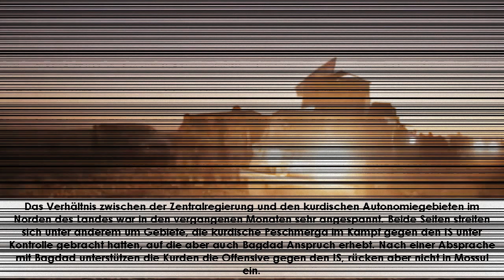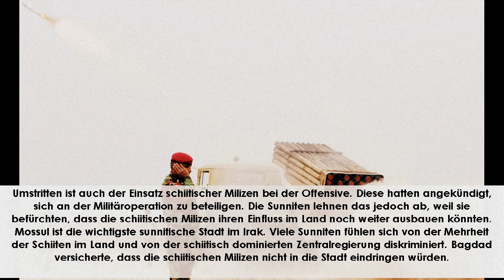Der erste Tag lief gut | USA loben die Offensive auf Mossul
Seit der Nacht greifen die irakische Armee und verbündete Milizen den Islamischen Staat in Mossul an. Experten rechnen mit langen, schwierigen Kämpfen. Doch am ersten Tag stößt die Allianz offenbar weiter vor als gedacht.

Die USA haben den Start der Offensive auf die IS-Hochburg Mossul im Irak gelobt. Die irakischen Sicherheitskräfte seien ihrem Zeitplan voraus, darauf deuteten erste Erkenntnisse hin, sagte Pentagon-Sprecher Peter Cook in Washington. "Der erste Tag lief gut." Man rechne jedoch mit großem Widerstand durch die Terrormiliz Islamischer Staat.

Der Islamische Staat hatte die Millionenstadt Mossul im Juni 2014 vollständig unter seine Kontrolle gebracht. Die seit Monaten vorbereitete Großoffensive auf die Stadt ist die entscheidende Phase im Kampf gegen die Extremisten im Irak. Nach Medienberichten sollen 30.000 Mann der Allianz 4000 bis 8000 IS-Kämpfern gegenüberstehen.

Irakische Sicherheitskräfte begannen am Morgen im Schutze der Dunkelheit mit der Operation. Die Stadt am Tigris ist von großer strategischer Bedeutung, vor allem wegen der umliegenden Ölfelder und Raffinerien. Es wird mit wochenlangen Kämpfen gerechnet. Die UNO und Hilfsorganisationen warnten vor einer humanitären Katastrophe. Die von Washington angeführte Anti-IS-Koalition unterstützt die Regierungstruppen und kurdische Peschmerga-Kämpfer mit Luftschlägen, Artillerie und Ausbildung.

Kurden sollen nicht in Stadt einmarschieren

Die Peschmerga-Kämpfer vertrieben die IS-Miliz aus mehreren Dörfern im Osten der Stadt, teilte das Zentralkommando der kurdischen Einheiten mit. Demnach beteiligten sich bis zu 4000 Peschmerga an drei Fronten an den Kämpfen in Chasir, um umliegende Dörfer vom IS zu befreien. Den Angaben zufolge wurde das Vorgehen der Kurden mit den irakischen Regierungstruppen koordiniert, die von Süden her auf Mossul vorrücken. Nach Angaben der Armee wurden dort zwölf Orte erobert.

Nach Angaben von Kurden-Präsident Massud Barsani wurde am ersten Tag der Offensive ein Gebiet von rund 200 Quadratkilometern erobert. Barsani lobte die gute Zusammenarbeit irakischer Kräfte und kurdischer Kämpfer.

Das Verhältnis zwischen der Zentralregierung und den kurdischen Autonomiegebieten im Norden des Landes war in den vergangenen Monaten sehr angespannt. Beide Seiten streiten sich unter anderem um Gebiete, die kurdische Peschmerga im Kampf gegen den IS unter Kontrolle gebracht hatten, auf die aber auch Bagdad Anspruch erhebt. Nach einer Absprache mit Bagdad unterstützen die Kurden die Offensive gegen den IS, rücken aber nicht in Mossul ein.

Umstritten ist auch der Einsatz schiitischer Milizen bei der Offensive. Diese hatten angekündigt, sich an der Militäroperation zu beteiligen. Die Sunniten lehnen das jedoch ab, weil sie befürchten, dass die schiitischen Milizen ihren Einfluss im Land noch weiter ausbauen könnten. Mossul ist die wichtigste sunnitische Stadt im Irak. Viele Sunniten fühlen sich von der Mehrheit der Schiiten im Land und von der schiitisch dominierten Zentralregierung diskriminiert. Bagdad versicherte, dass die schiitischen Milizen nicht in die Stadt eindringen würden.